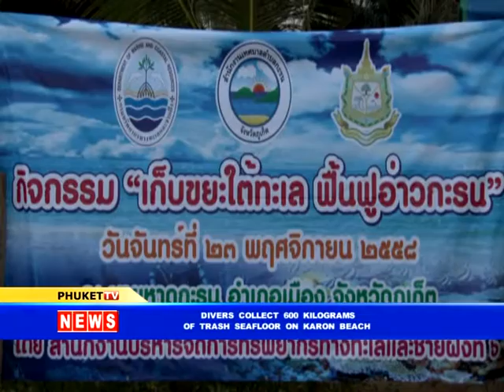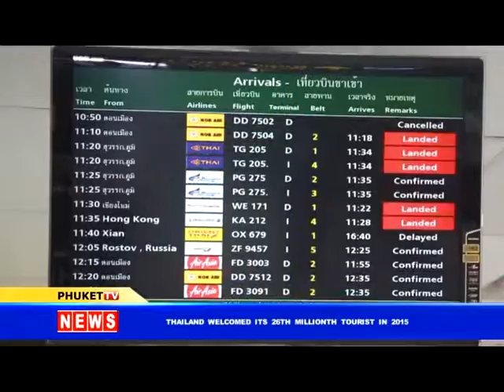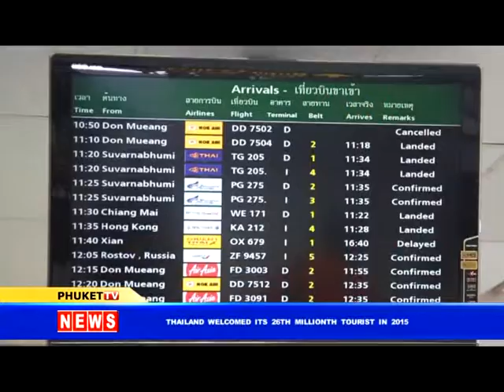PHUKET TV: Update News around Phuket week December 1,2015